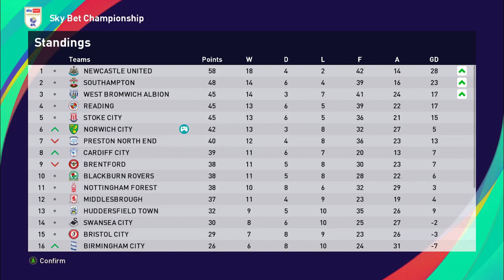PES 21 | We come here to make it better 😎- GAME EXPERIENCE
🎮🎙 GHOST👻